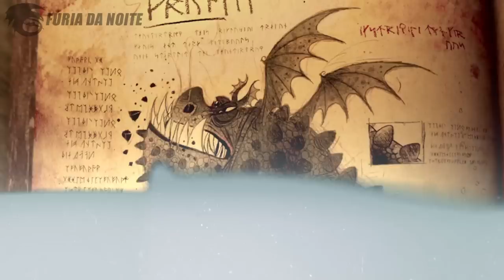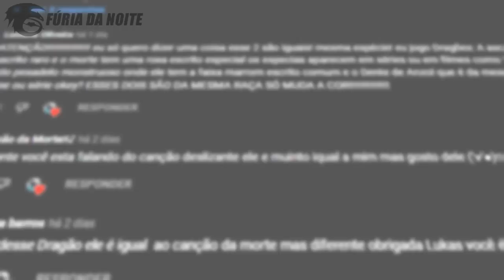ANTES E DEPOIS | Espécies de Como Treinar seu Dragão!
No vídeo de hoje eu mostrei a evolução das espécies de Como Treinar o Seu Dragão, no quesito da aparência e visual, mostrando como eles eram no início e como ficaram no final da história.